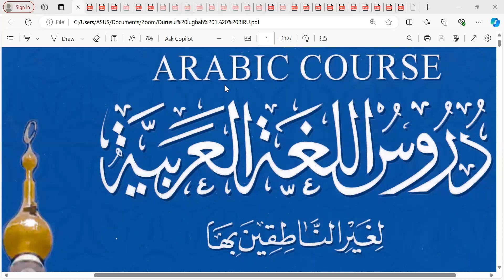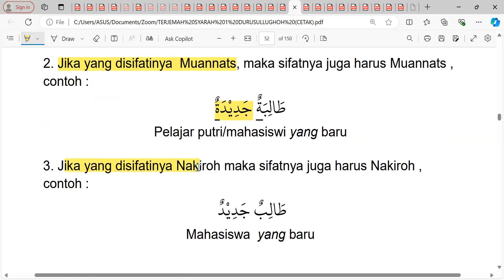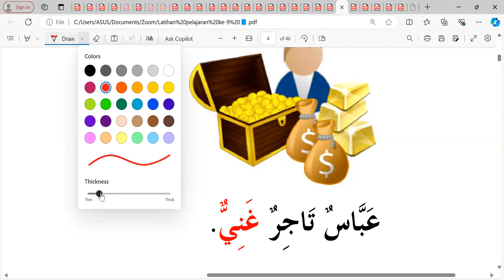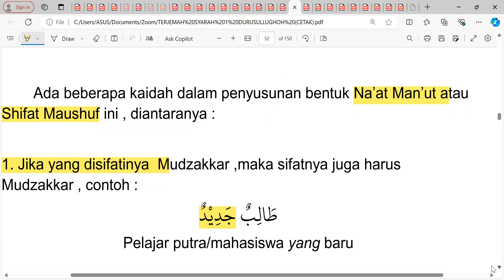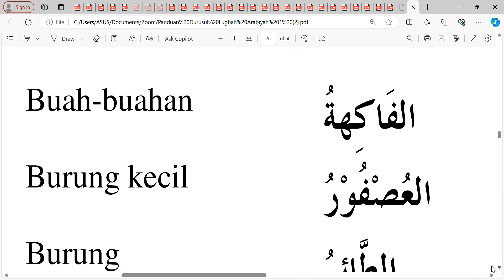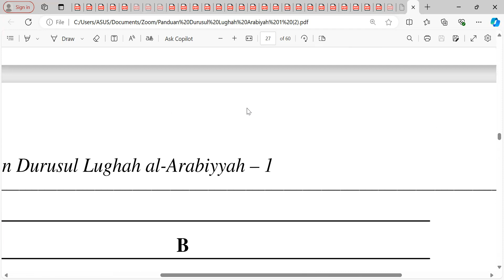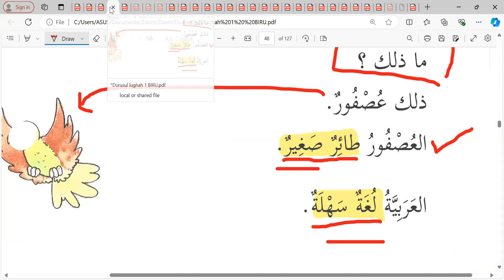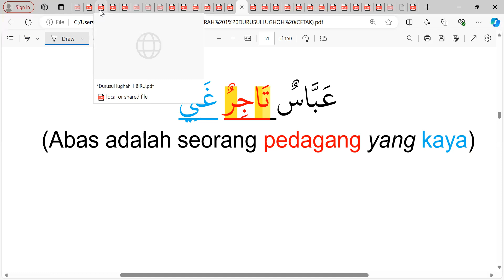Pertemuan ke- 30 Durusul Lughah 1: Kelas Ummahat 6 📘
Jum'at 06 September 2024 Semoga bermanfaat